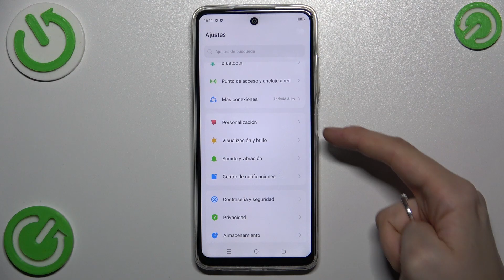Cómo ajustar tamaño de fuente en Tecno Pop 8: mejorar legibilidad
En este tutorial, aprenderás a personalizar el tamaño de la fuente en tu Tecno Pop 8 para adaptarlo a tus preferencias visuales y necesidades de lectura.

Tutorial sobre la personalización del tamaño de fuente en el Tecno Pop 8.
Cómo modificar el tamaño de la fuente en el Tecno Pop 8.
Cómo adaptar el tamaño del texto en tu dispositivo Tecno Pop 8 con este tutorial.
Cómo configurar el tamaño de la fuente en el Tecno Pop 8.
Tutorial paso a paso para cambiar el tamaño de la fuente en el Tecno Pop 8.
Cómo mejorar legibilidad en Tecno Pop 8.